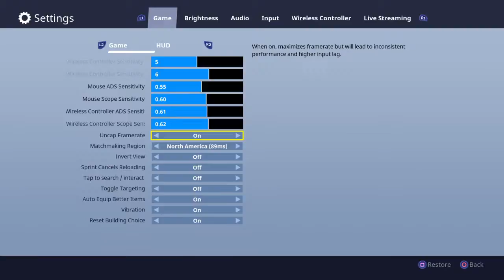NEW FORTNITE UPDATE 1.31 + NEW SMOKE GRENADES GAMEPLAY! (Fortnite Battel Royal Gameplay)